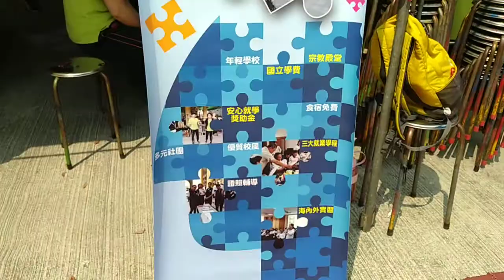20210320柳營佛山靈寶塔前祭祖典禮的場景(2)